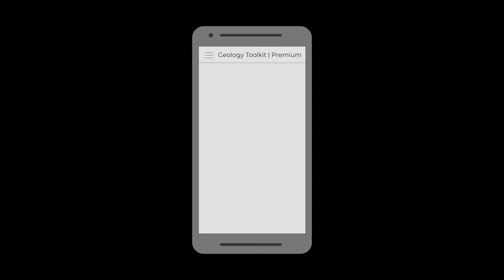Geology Toolkit Premium (Android app) - made by a Geologist for Geologists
Geology Toolkit is a thoroughly practical, lively and comprehensive application available on the Google Play Store.

For more info's check out the Google Play Store link.

Note: 16:9 resolution